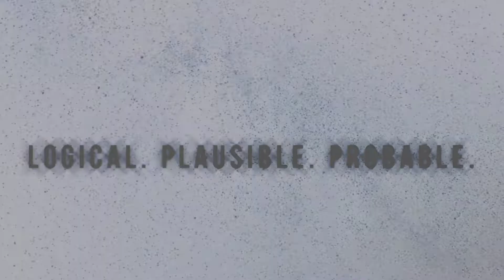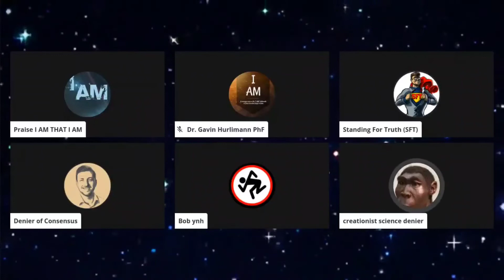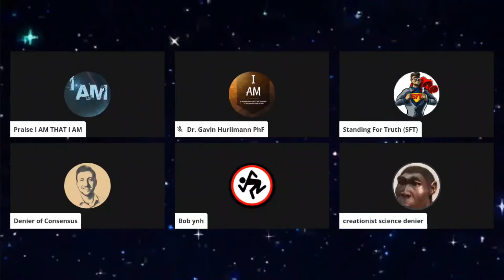THE DESTRUCTION of Standing For Truth & My Defense Of Evolution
At long last I've decided to take down the one and only Standing For Truth. It's time someone explained to him THAT EVOLUTION IS PROVEN!

Don't miss my utter destruction of this creationist!

(yes this is total sarcasm)